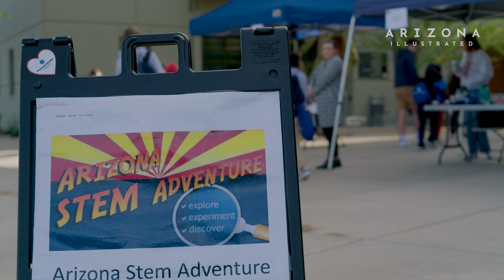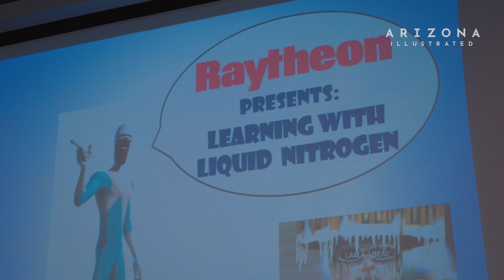Arizona STEM Adventure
Every Fall more than 1.000 students in grades 4-8 descend upon Pima Community College for the Arizona STEM Adventure, an educational extravaganza into the world of science, technology, engineering, and math. The event is hosted by the Southern Arizona Regional Science and Engineering Foundation (SARSEF) and aims to motivate students to pursue careers in science and technology.

Producer/Editor: Bryan Nelson
Videographers: Nate Huffman, Bryan Nelson